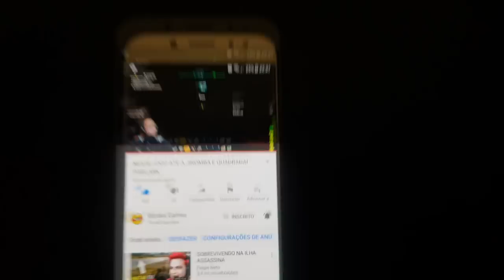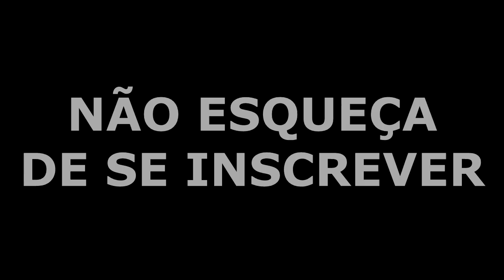TROLEI O BARAKA - TROQUEI CHANTILI POR CREME DE BARBEAR